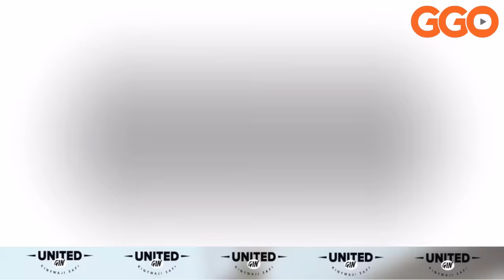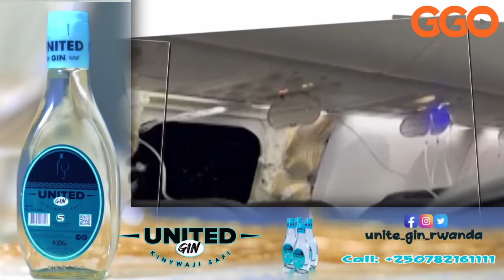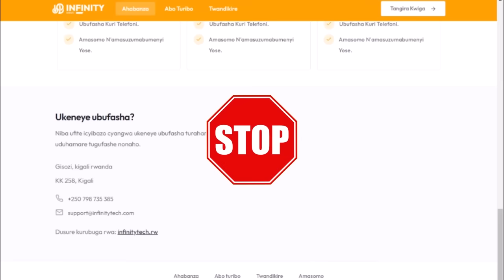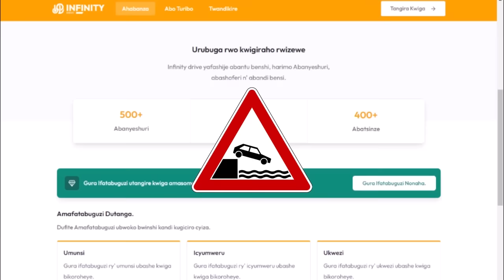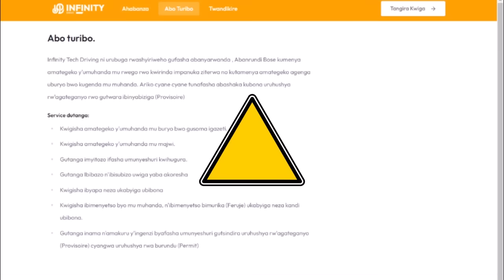MU NDEGE BATUNGUWE NO KUBONA URUGI RWAYO RUGURUKA|IBYAGO KU NDEGE YA ALASKA|BYARI BITEWE N'IKI?